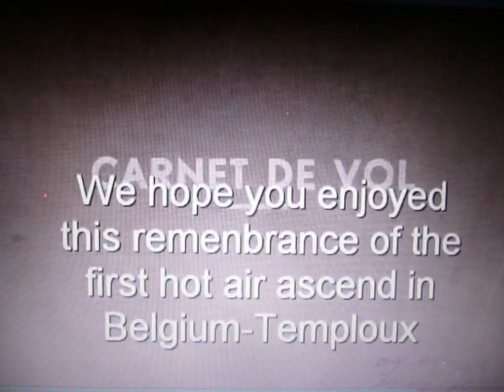Eerste ballonvaart in Belgie 13 september 1969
Eerste ballonvaart in Belgie 13 september 1969 met aan boord onder andere Francois Schaut.